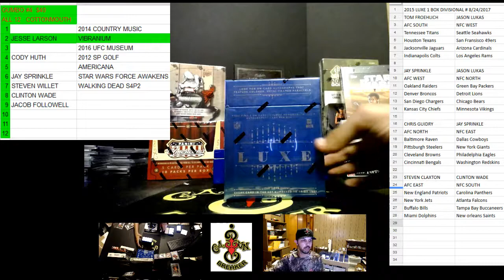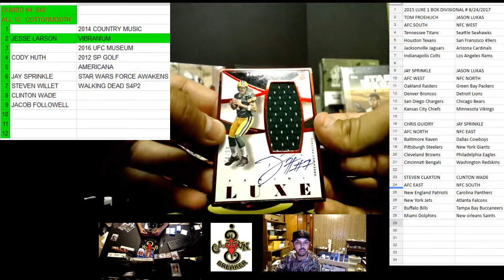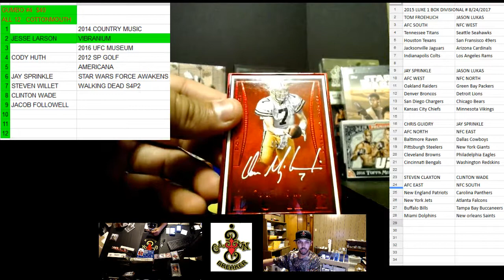CAJUNBREAKER 2015 LUXE 1 BOX DIVISIONAL # 8/24/2017